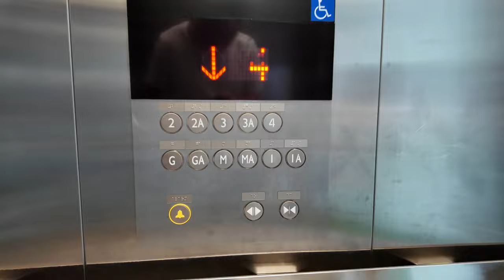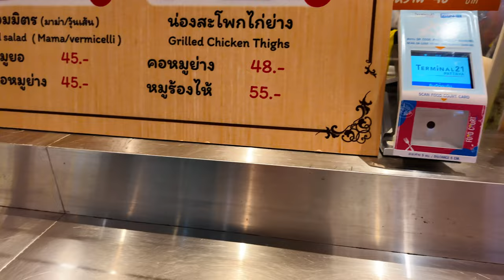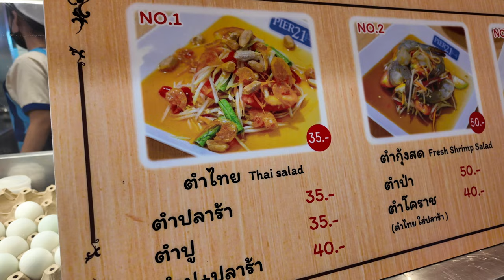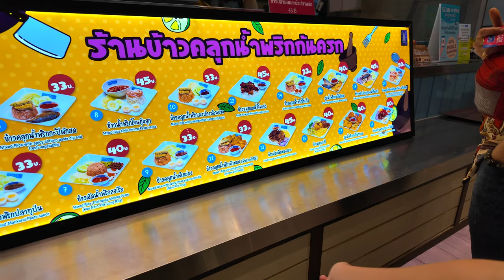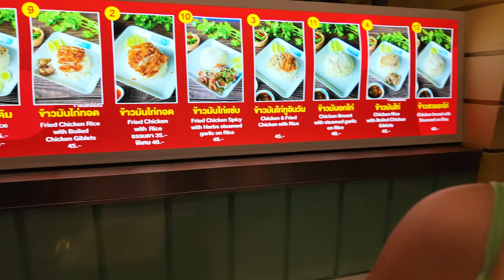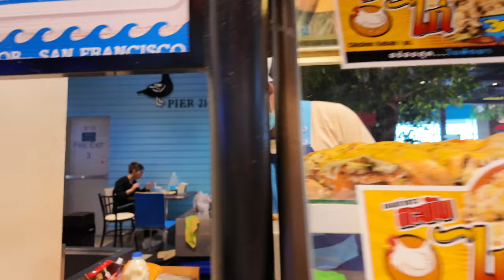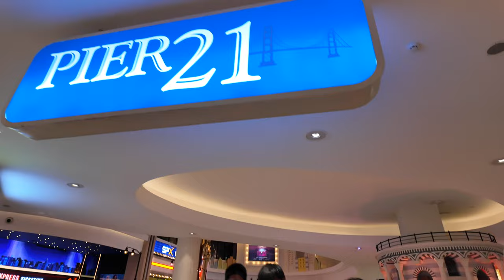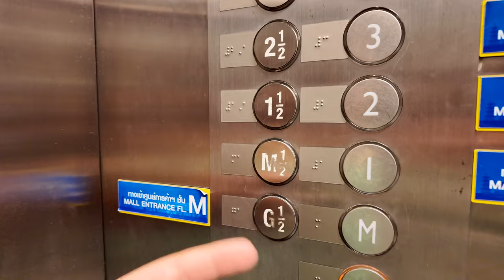Pattaya Galeria Terminal 21 🍜🛍️: Najtańsze Jedzenie, Średnie Sklepy Vlog z Tajlandii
🛍️ Galeria Terminal 21 w Pattaya! Odkryj ze mną, gdzie znaleźć najtańsze jedzenie w Pattaya. Dołącz do mojej tajskiej przygody i zobacz, co ma do zaoferowania to popularne centrum handlowe. 🍜🌍